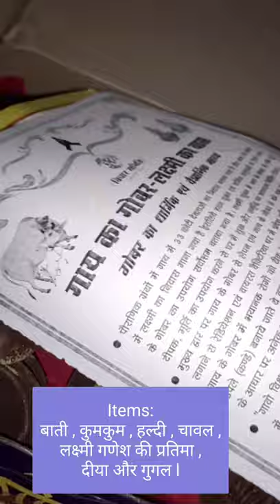Gobar ke Diye | Diwali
Go local and make this Diwali a brighter one for at least one street vendor